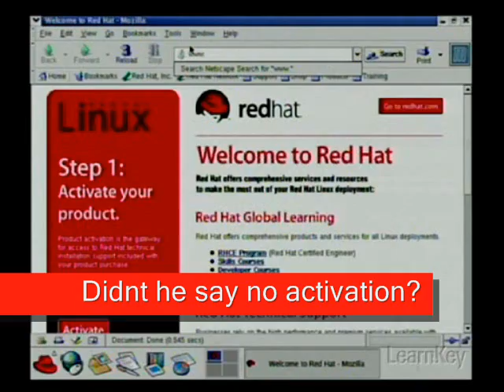LearnKey Linux+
Funny stuff in the videos!